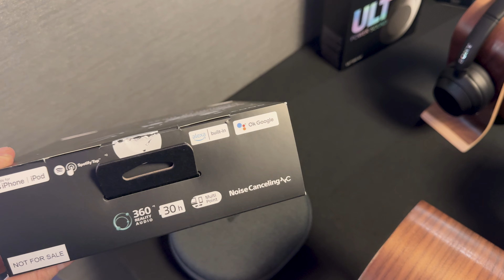Primele impresii Sony Ult Wear; Căști cu piele sintetică și autonomie de 30 ore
Descriere: Azi Mobilissimo.ro vă prezintă hands-on-ul Sony Ult Wear, în exclusivitate la lansarea oficială din România! Aflați de la noi cum se comportă noua pereche de căști Sony în condiții reale de utilizare. Echipate cu piele sintetică confortabilă și tehnologie avansată de anulare a zgomotului, Sony Ult Wear promite să fie o opțiune accesibilă pentru iubitorii de muzică. Vă invităm să descoperiți cum sună funcția Ult pentru bas intensificat și cum se comportă căștile în scenarii multiple de conectivitate. Nu uitați să vizitați mobilissimo.ro pentru mai multe detalii, specificații și preț!

Chapters:
0:00 Intro